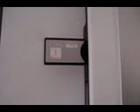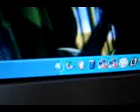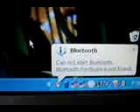Deal Extreme Bluetooth dongle problem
The dongle seems to be dead.